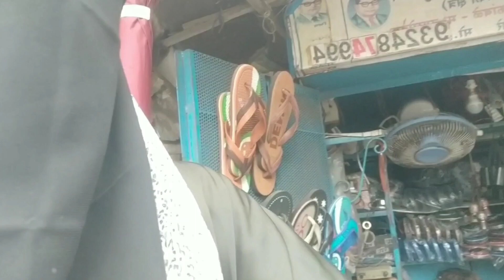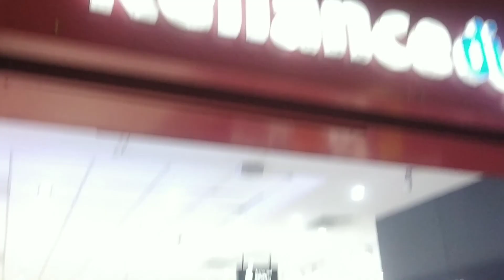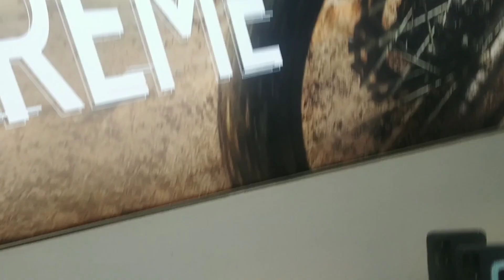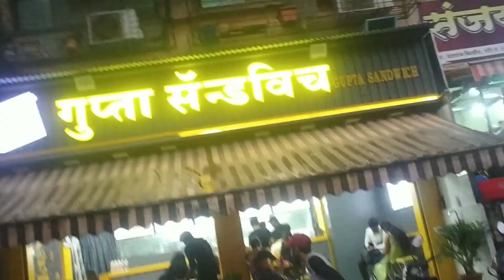Ek Phone lene ke liye Kitna sochna pad raha h |Ganpati Festival Outing vlog#shabnamkisapnokiduniyaa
Shabnam ki Sapnoki Duniyaa

music credit

Musician: ASHUTOSH